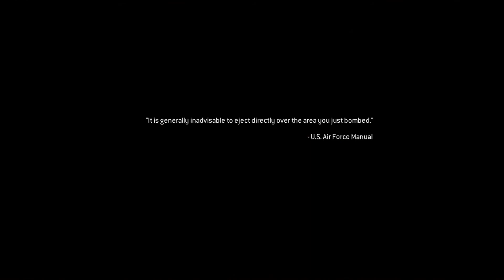Modern Warfare 2 Campaign Remastered Playthrough - Episode 5